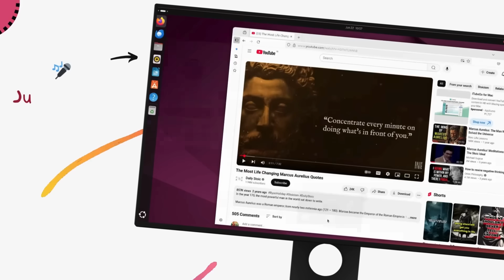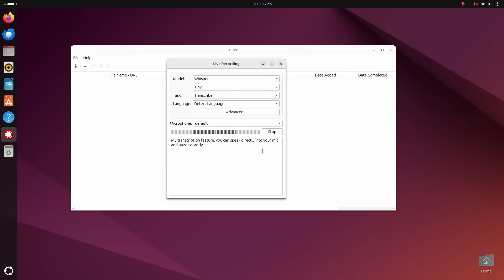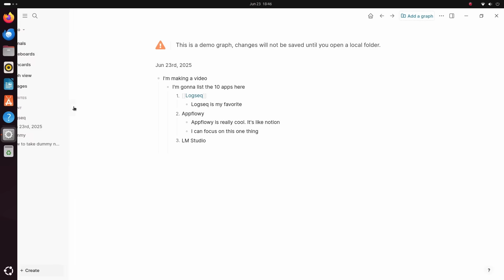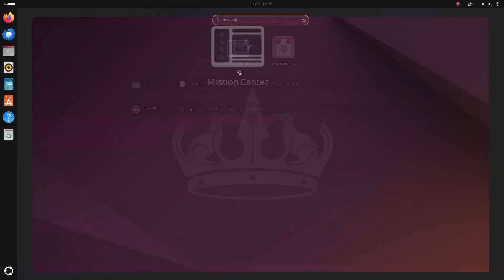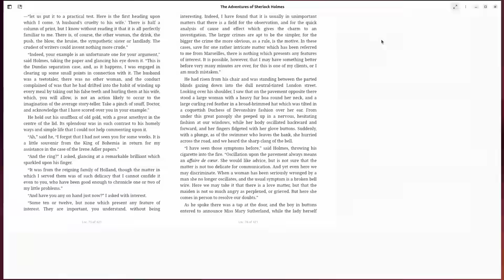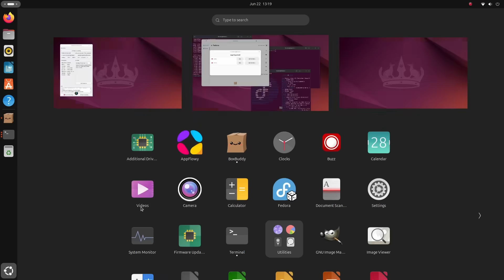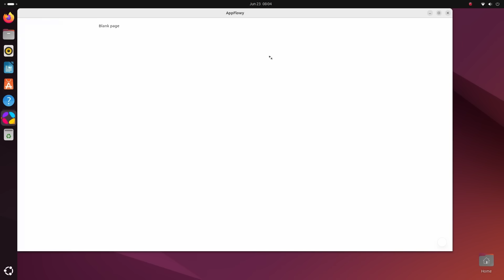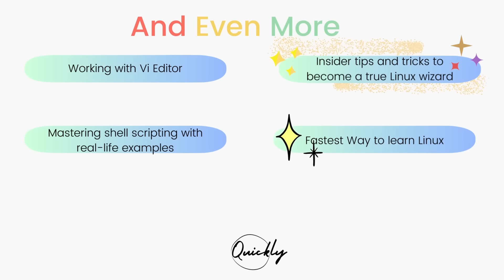Top 10 INSANE Linux Apps You SHOULD BE USING in 2025! (#4 Blew My Mind)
Linux has entered beast mode in 2025 — and in this video, I’m revealing 10 powerful, game-changing Linux apps that are taking the open-source world by storm.

From AI-powered photo enhancers to offline ChatGPT alternatives, notetaking tools that think like a brain, and beautiful system monitors — these are not your average Linux applications. Whether you're a power user, a creative, a developer, or just a curious Linux explorer, this list has must-have tools for you.

✅ I tested over 50 new Linux apps — and handpicked the absolute best for 2025.
✅ All apps featured are open-source, privacy-respecting, and available for Linux (Snap/Flatpak/DEB).
✅ These tools will seriously upgrade your Linux workflow, no matter what distro you’re using.

Install Upscayl:
Snap:
sudo snap install upscayl

Flatpak:
flatpak install flathub org.upscayl.Upscayl

Install Buzz:
Snap:
sudo snap install buzz

Flatpak:
flatpak install flathub io.github.chidiwilliams.Buzz

Install Frog:
Snap:
sudo snap install frog

Flatpak:
flatpak install flathub com.github.tenderowl.frog

Flatpak:
flatpak install flathub com.logseq.Logseq

Install Mission Center:
Snap:
sudo snap install mission-center

Flatpak:
flatpak install flathub io.missioncenter.MissionCenter

Install Foliate:
Snap:
sudo snap install foliate

Flatpak:
flatpak install flathub com.github.johnfactotum.Foliate

Install BoxBuddy:
Flatpak:
flatpak install flathub io.github.dvlv.boxbuddyrs

Install Ptyxis:
Flatpak:
flatpak install flathub app.devsuite.Ptyxis

Install Appflowy:
Snap:
sudo snap install appflowy

Flatpak:
flatpak install flathub io.appflowy.AppFlowy

📚 Want to Master Linux FAST?

Go from Zero to Linux Hero — faster than you thought possible.

 🧠 Let’s Talk in the Comments:

Which of these apps are you already using?
Which one blew your mind the most?
Got another awesome Linux app I should check out?
💬 Drop it below — I just might feature it in the next video.

📢 Share it with your fellow Linux nerds.

Timestamps:
0:00 Introduction
0:51 #10 Upscayl
2:09 #9 Buzz
3:16 #8 Frog
3:55 #7 Logseq
5:44 #6 LM Studio
7:18 #5 Mission Center
8:49 #4 Foliate
10:23 #3 Boxbuddy
12:04 #2 Ptyxis
13:34 #1 Appflowy
15:16 My Personal Thoughts